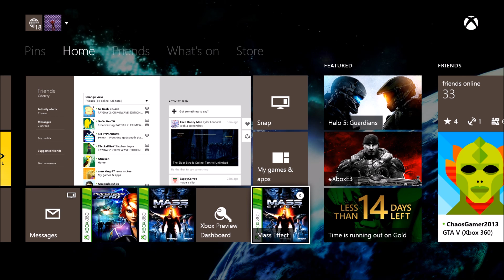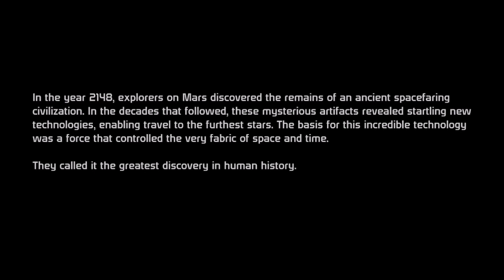Mass Effect Xbox 360 Backwards Compatible on Xbox One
Some game play and movie scenes of Mass Effect Xbox 360 on the Xbox One.